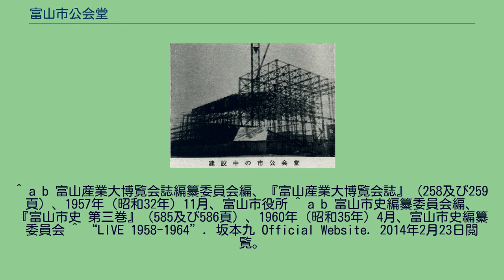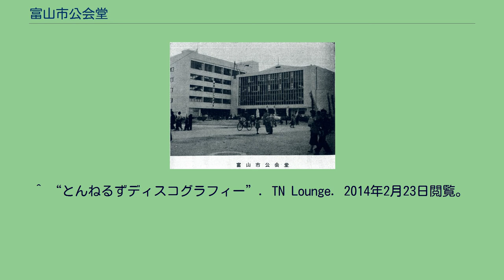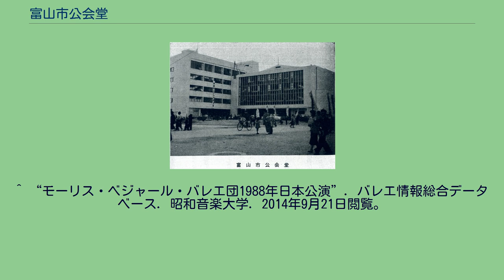富山市公会堂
富山市公会堂（とやましこうかいどう）は、かつて富山県富山市に存在したホールである。
富山市においては富山大空襲による戦災以来、多人数を収容し得る公会堂がなく、大規模な会合や行事を開催できなかったので、富山産業大博覧会を機として富山市長富川保太郎はその建設を市議会に諮り、1953年（昭和28年）6月11日よりその建設に着手した。
基本設計は審査の結果、松田平田設計事務所のものが採用され、鉄道工業株式会社がその建設を担当した。
1954年（昭和29年）3月末に鉄筋4階建ての外装は完成したが、工事未了のまま1954年（昭和29年）4月11日には当公会堂において富山産業大博覧会の開会式を挙行。
また同年4月17日には富山市公会堂の開場式を催行し、こけら落しの記念講演として宮中雅楽を演奏した。
富山産業大博覧会終了後も内装及び外装の工事を進め、同年11月20日に富山市役所庁舎と共に竣工し、盛大な祝賀会を挙行した。
富山市公会堂は鉄筋コンクリート造の4階建て（一部5階有り）で敷地面積は1125坪、総工費は2億6千4百万円であった。
ブロックスタイルに垂直ルーバを施しガラスを多用した当時最新の建築は、全国有数の公会堂として日比谷公会堂や大阪市中央公会堂と並び称せられ、内部には回り舞台やオーケストラボックス、音響板等の設備を有していた。
1956年（昭和31年）6月11日には工費7百万円を以てシネマ・スコープ映写機が完成し、映画の上映も行えるようになった。
また開館から1960年（昭和35年）3月までは3階に富山県信用保証協会の事務所がテナントとして入居し、1987年（昭和62年）10月から1989年（平成元年）10月までは富山市立富山外国語専門学校が別館を校舎として利用していた。
1982年（昭和57年）11月12日から3月末にかけて、大規模な改修を実施している。
しかし、1989年（平成元年）2月26日に富山市は公会堂の老朽化を理由にその改築に乗り出す旨を表明した。
折から行われていた富山駅北地区の再開発事業である「とやま都市MIRAI計画」の一環として新公会堂は富山駅北に移転新築することとなり、1992年（平成4年）10月2日にはその基本構想答申案がまとめられた。
1993年（平成5年）10月28日には基本設計が決定し、1994年（平成6年）5月20日は新公会堂たる富山市芸術文化ホールの起工式を挙行。
1995年（平成7年）10月30日に愛称を「オーバード・ホール」と決定した新公会堂は、1996年（平成8年）6月28日に本体工事を完了し、同年9月22日に完成記念式典を挙行した。
これによって富山市公会堂はその役目を新公会堂に譲り、1997年（平成9年）3月31日に富山県立富山高等学校吹奏楽部が最後の公演「第四十五回富山高校スプリングコンサート」を行い43年の役割を終え閉館した。
同年4月からはその解体工事に入り、1999年（平成11年）8月28日にはその跡地に富山全日空ホテル（現 ANAクラウンプラザホテル富山）が開業した。
富山市公会堂竣工当時の建築概要は次の通りであった。
耐震対策として35糎コンクリートパイルを用い、防火対策としては防火シャッターや消火栓30個を完備し、夏季及び冬期に用いる空調も備えられていた。
富山市公会堂で公演を行ったことがある坂本九 ^ 富山市史編纂委員会編、『富山市史 第三巻』（585頁）、1960年（昭和35年）4月、富山市史編纂委員会 ^ a b 富山産業大博覧会誌編纂委員会編、『富山産業大博覧会誌』（257頁）、1957年（昭和32年）11月、富山市役所 ^ a b 富山産業大博覧会誌編纂委員会編、『富山産業大博覧会誌』（258頁）、1957年（昭和32年）11月、富山市役所 ^ a b c 博物館だより第3号 - 1997年（平成9年）5月8日、富山市郷土博物館
^ 富山市史編纂委員会編、『富山市史 第三巻』（527頁）、1960年（昭和35年）4月、富山市史編纂委員会 ^ 富山市史編纂委員会編、『富山市史 第三巻』（583頁）、1960年（昭和35年）4月、富山市史編纂委員会 ^ 富山産業大博覧会誌編纂委員会編、『富山産業大博覧会誌』（259頁）、1957年（昭和32年）11月、富山市役所 ^ “沿革”. 富山県信用保証協会. 2014年2月23日閲覧。
^ 富山市立富山外...